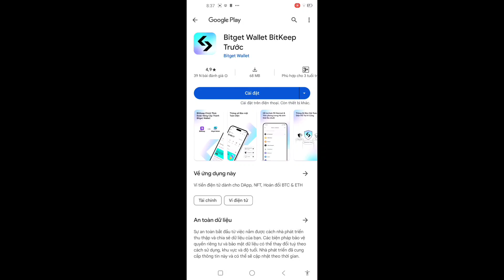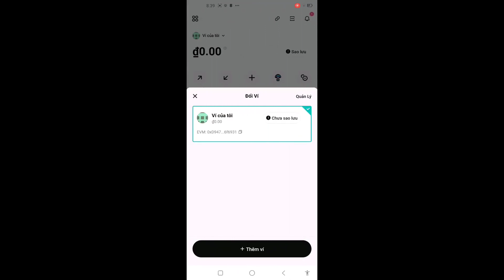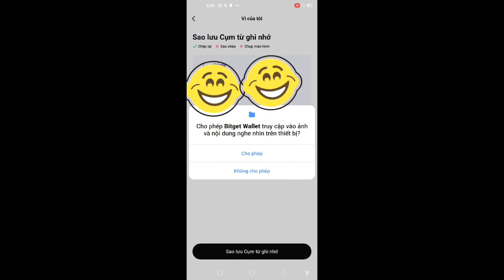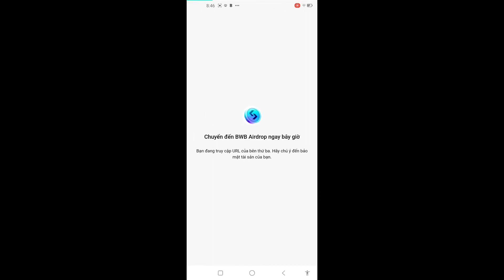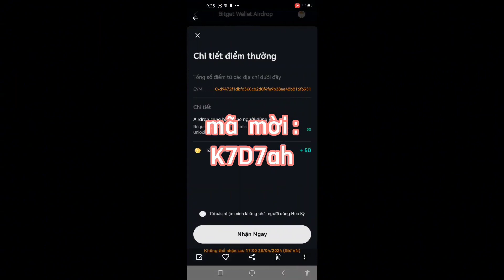Còn 2 ngày để đào BwB coin trên ví Bitget.Kèo Airdrop cực chất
Link đăng ký :
nhập mã mời : K7D7ah

Ví web3 bitget đang cho airdrop BWB . Ae nhanh tay tải về lập ví và sao lưu cụm mật khẩu lại nhé .Xong BẤM VÀO airdrop đang diễn ra
Xong bấm vào signature
Link đăng ký :

Xong nhập mã mời : K7D7ah
Xong bấm nhận 50 đồng mỗi ngày nhé ace
Chúc ace nhận thành công nhé